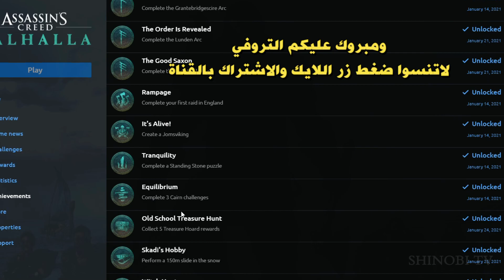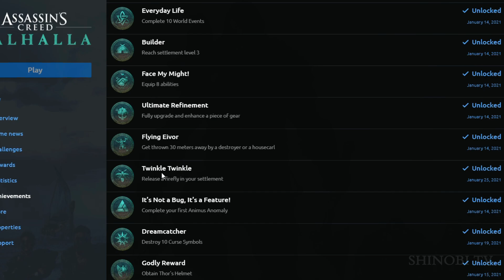Assassin's creed Valhalla /اساسن كريد فالهالا/ تروفي جلب اليرعات الى المستوطنه -Twinkle Twinkle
السلام عليكم
تروفي جلب اليرعات الى المستوطنه
Twinkle Twinkle  Trophy
اتبع الفيديو كامل الشرح فيه ومبروك عليك
Assassin's creed Valhalla /اساسن كريد فالهالا/ تروفي جلب اليرعات الى المستوطنه  -Twinkle Twinkle Trophy
Ubisoft emirates store game :
للتعرف على اللعبة بشكل أوسع واكبر
: القصة
تدور احداث اساسن كريد فالهالا في الفترة بين عامي 873 و 880 , اي القرن التاسع في العصر المظلم اي الفترة التي كانت تمر بها انجلترا باحلك ظروفها , فلم تكن موحدة تحت راية واحده بل كان يطلق عليها اسم انجلترا بشكل عام والحقيقة انها كانت مقسمة لممالك داخلية يحكمها ملوك مختلفين بينهم صراعات وعداوات لاتنتهي وهو ماجعل الفرصة  مؤاتية جدا للفايكينغ والذين ترعرعوا في جبال الاسكندنافية الباردة والطبيعة القاسية لكي يقوموا باحتلال انجلترا التي تدمرنفسهاداخليا وذاتيا , ومن هنا بدات حروب الفايكينغ مع انجلترا والتي استمرت لفترة طويلة جدا .. وفي هذا العصر تحديدا انقسمت انجلترا الى اربعة ممالك داخليم وهم
مملكة مرسيا , ثورثمبريا مع شرق أنغليا وويسكس الي هي اكبر محور للقصة
كانت هناك خلافات بين مملكة ويسكس وشعبها الذي يعرف باسم الساكسونيين ومملكة شرق انغليا بجانب خلافات بين ممالك اخرى , وهكذا اصبحت انجلترا مستهدفة من قبل الفايكينغ الذين كانوا يعيشون في النرويج
فبسبب قلة الموارد وصعوبة الحياة القاسية جدا , ورغبتهم في التقدم وبعد معرفتهم بكيفية الإبحار , بدأوا في استغلال ثغرات انجلترا وشن هجمات قوية حيث خضعت لها كل الممالك الا واحده وهي ويسكس ...
والتي تمكنت بقيادة الملك الفريد من كبح جماح الفايكينغ وقهرهم وأدى  هذا الى توحيد انجلترا في النهاية .

في اساسن كريد فالهالا ستتمكن من استكشاف النرويج . البيئة الاسكندنافيه , وممالك انجلترا الاربعة الي تم ذكرهم سابقا , ليكون عالم اللعبة بهالشكل ضخما جدا بالاضافة الى المزيد من الامور التي ستستمتعون بها في هذا الجزء ممن خلال :
تطوير المستوطنه اي الامنطقة الي تستقر فيها في انجلترا من خلال عمل الغارات على الدير الموجودة في  ممالك انجلترا  وتختيم القصة بتوحيد انجلترا بالكامل ...
البحث والتخلص من مجموعة الفاسدين تحت اسم اعضاء التنظيم
التجول في عالم اللعبة ممتع وحتقدر تحصل على اسلحة وعتاد مميزة من دروع وغيره
بالاضافة الى القدرات الي تحصل عليها من عالم اللعبة وترقية شجرة المهارات لزيادة مستوى القوى من اجل الوصول لمستويات اعلى وتحديات اصعب .
Gameplay :
Set in 873 AD, Valhalla has players take the role of Eivor, a Viking Raider and Clan Leader of the Norsemen who can be played either as male or female. The game retains the dialogue choice and NPC relationship elements from Assassin's Creed: Odyssey, with new elements such as forging political alliances with NPC clans. Every choice and decision of the players affects the world of the game in real time. Players can travel from the cold shores of Norway to England.
Eivor is able to equip themself with an assortment of weapons, and dual wield many of them; Eivor can also use their Hidden Blade in combat, which has not been used since Origins.
Eivor can develop their own settlement and build and upgrade structures such as tattoo shops and barracks, they can also recruit new members of their clan and can train their own army for raids or other missions.
The player will be able to build a raiding party by recruiting non-player characters to assist with these. Though the use of naval transport has returned, naval combat has been dialed back. Eivor's longship will act more as a means of travel when performing raids and for escaping after land combat, rather than being used in combat with other naval vessels.
 Players can take part in activities like drinking games, hunting or traditional Norse games such as flyting.
A player will be able to create a Viking mercenary that can be recruited by other players, acting as a non-playable character within those games; the player will gain additional in-game rewards for successful missions

اتمنى بالنهاية يكون المحتوى الي اقدمه لكم ينال اعجابكم
وطبعا انا مستمر ويوجد افكار ان شاء الله تنال اعجابكم
اعزائي لا تسنوا تشتركوا بالقناة وتفعلوات جرس التنبيهات ليصلكم كل جديد